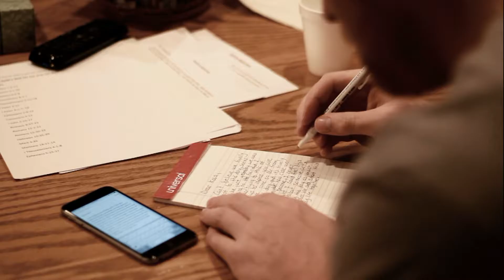2016 wedding highlight movie